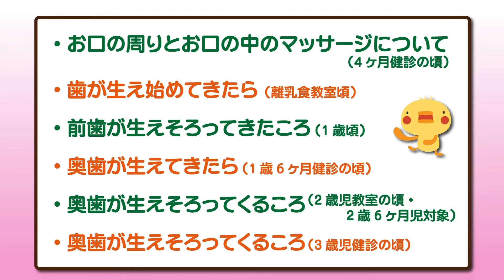赤ちゃんの歯磨き「お口の周りとお口の中のマッサージ（4ヶ月頃）」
長野県 小諸市役所 健康づくり課 作成

生後4ヶ月頃～3歳頃までの歯の健康について、動画を通して学びましょう♪